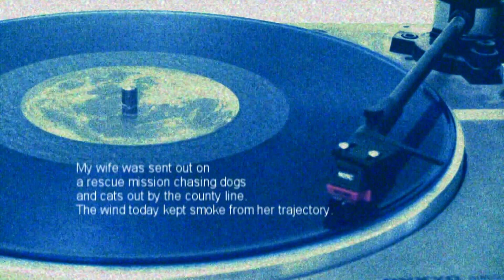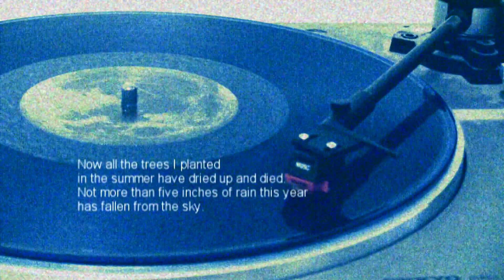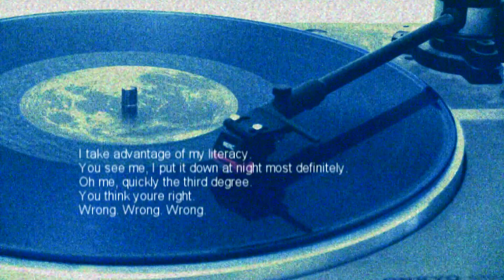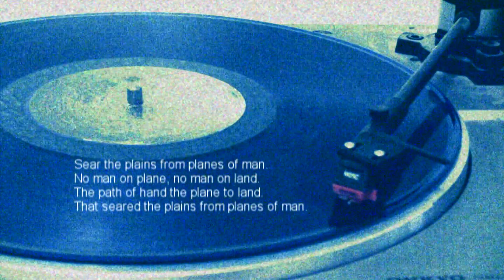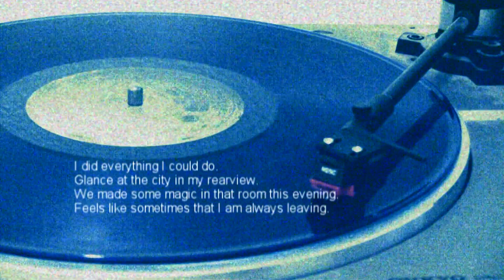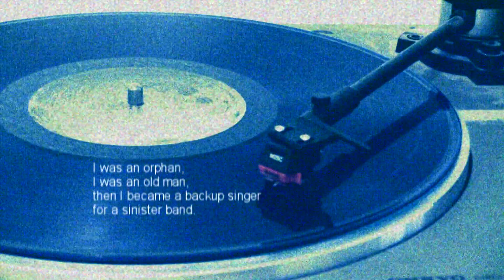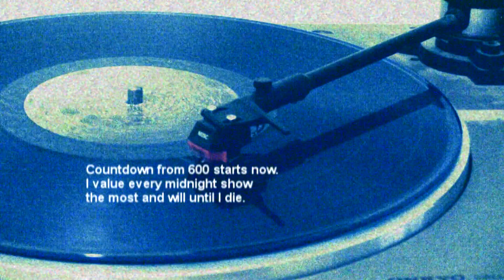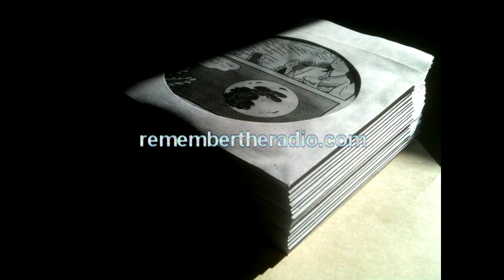"SHARPER MOON RABBIT" - by remember the radio - FULL ALBUM